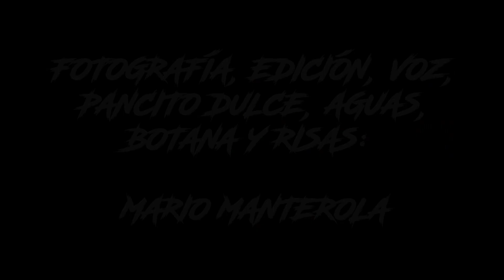Cámara Ñero 43: Nabila Gallegos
Sesión fotográfica con Nabila Gallegos, modelo, conductora y ahora cantande, además de creadora de contenido caldufo... es bien cotorra la morra y esto fue la pura waza